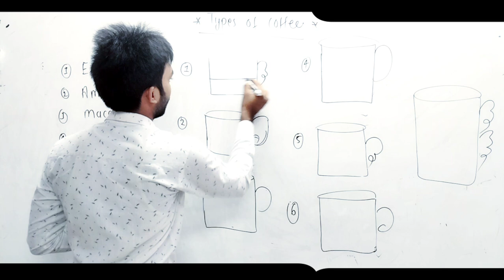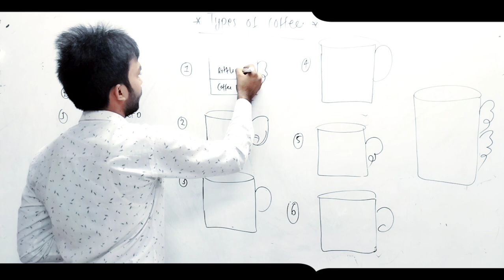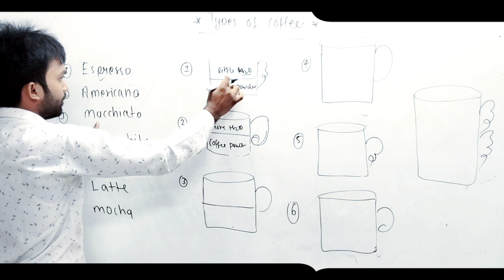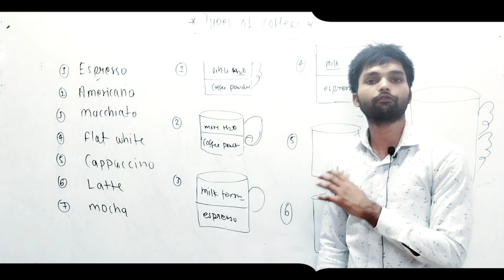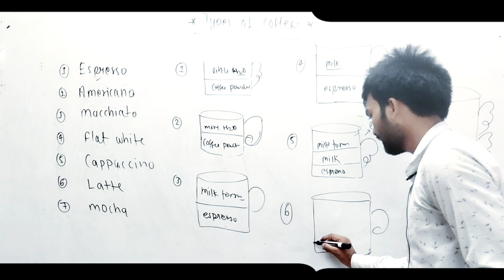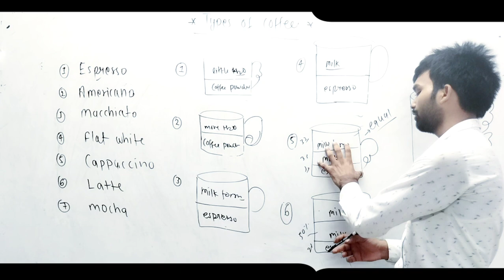Types of coffee ☕ | Types of coffee with meanings | jitendraenglish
type of coffee at home
Type of Coffee
how to make coffee
coffee recipe
Types of Coffee in english
types of coffee
instant coffee recipe
coffee lover whatsapp status tamil
coffee lovers☕whatsapp status
Coffee lover whatsapp status
what is  espresso
what is Americano
what is machhiato
what is flat white
what is cappuccino
what is Latte
What is Mocha
how many types of Coffee
coffee ko kaise pahchane